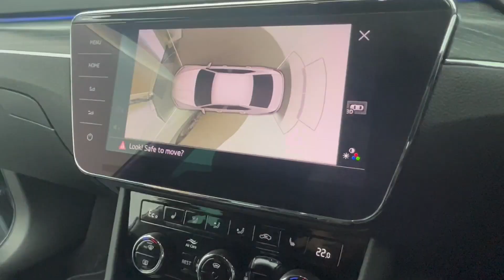2020 - SKODA Superb 1.4 TSI (218ps) SE L iV DSG Hatchback - Grey